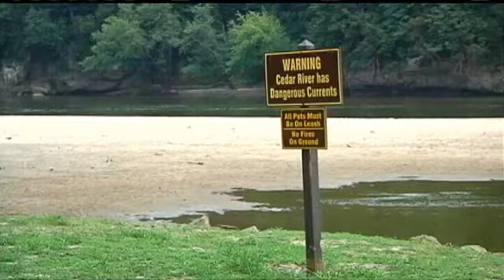Two Boys Dead After ATV Crash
LINN COUNTY, IA (CBS2/FOX28) -- Two boys are dead after an ATV crash near Palisades-Kepler State Park in Linn County.

The Linn County Sheriff's Office confirmed that rescuers found family
members performing CPR on the two boys after they pulled their bodies
from a creek on private property.

We don't know if a family member was watching them at the time of the accident. But one mom said she always makes sure she is watching her sons.

The Sheriff's Office were notified of the crash shortly after Noon on Monday afternoon.

"It's something I always think about when we come down here," Joan Mcburney said about bringing her sons to Palisades-Kepler State Park.

She said she can't imagine the worst happening to her sons.

"I left my boys know every time we come down here do not go out running into the water," she said.

She believes it's important for parents to keep a close eye on their kids, even in their own backyard.

"It's so easy for them to get excited about something and they'll run. It takes a split second," she said.

She said she doesn't like them getting too close to the water in fear of them being sucked in.

But when she found out two boys drowned after an ATV crash in the area, her feelings went out to the family.

"It touches home. It could be anyone , anytime," Mcburney said.

"We do know the ATV somehow got into the water," Linn County Sheriff Brian Gardner said.

Investigators don't know how the ATV crashed into the water or who was driving.

Gardner said there are still a lot of questions unanswered.

"We need to speak with the family," he said.

The sheriff said they'll continue to investigate the accident so others can learn from this.

And for Mcburney, she said she will continue to remind her sons of their safety.

"You have to say it over and over again until their rolling their eyes because then you know your doing it right," she said.

 An investigation into the crash continues. Investigators said they won't be releasing the exact ages or names of the two boys until they contact family and get more details.